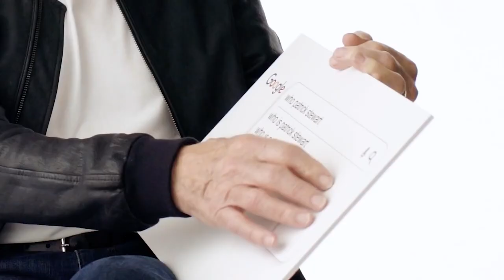Patrick Stewart Is RETURNING For ANOTHER Star Trek Movie..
Welcome back to Crime Recaps. Patrick Stewart, star of Star Trek: The Next Generation and Star Trek: Picard, is ready and willing to return for another Star Trek movie. Stewart played Jean-Luc Picard through seven seasons of Star Trek: The Next Generation and the four films that followed (Star Trek Generations, Star Trek: First Contact, Star Trek: Insurrection, and Star Trek: Nemesis).

He's returned for Star Trek: Picard, but the upcoming third and final season will finally see him reunite with the Star Trek: The Next Generation crew. During the panel for the season at San Diego Comic-Con, a fan asked Stewart if he'd be up for returning for a new Star Trek: The Next Generation feature film.